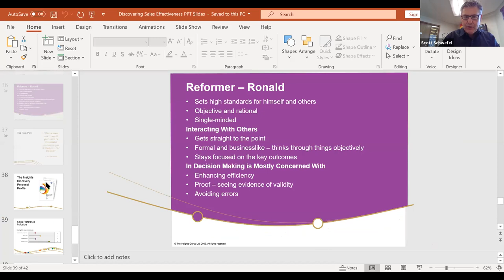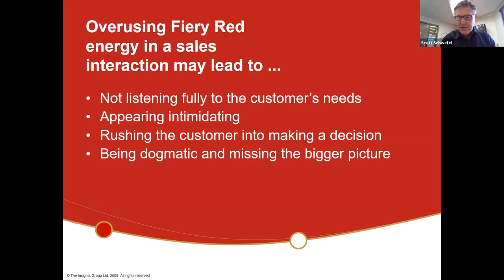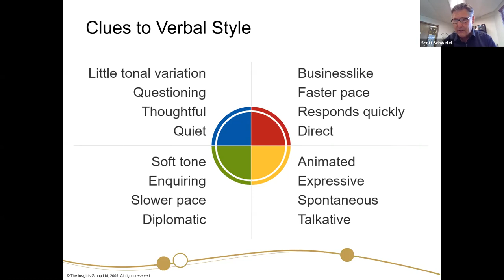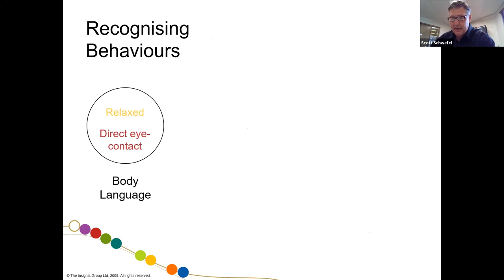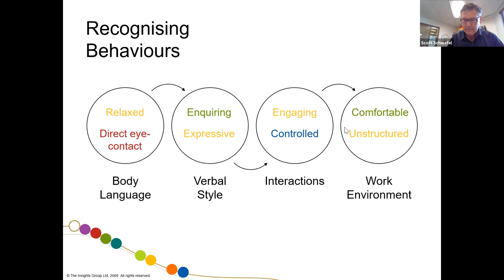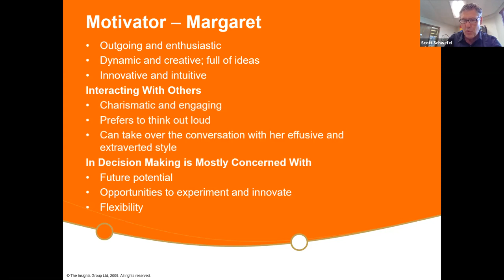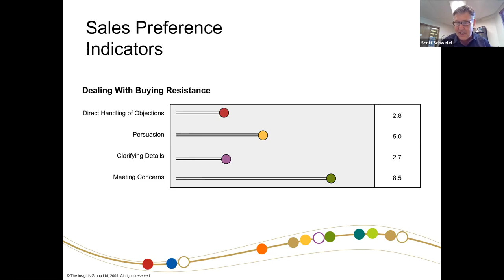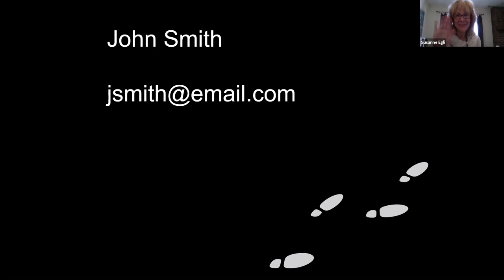Discovering Sales Effectiveness with Scott Schwefel for CPs and LPs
This is a webinar to teach Insights Discovery Client Practitioners and Licensed Practitioners how to teach Discovering Sales Effectiveness with Scott Schwefel